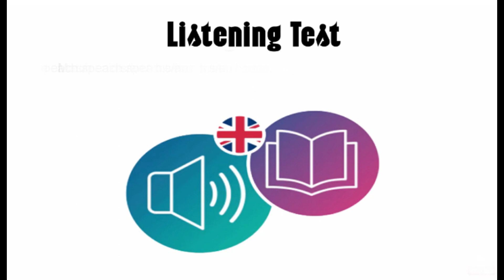Listening Test - Radio interview with a young lady called Lily